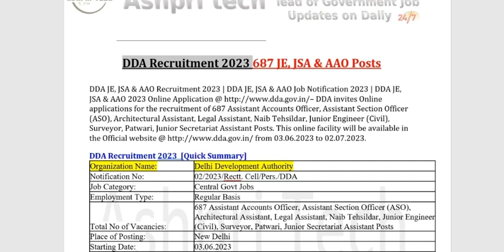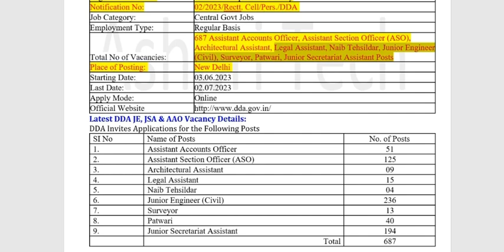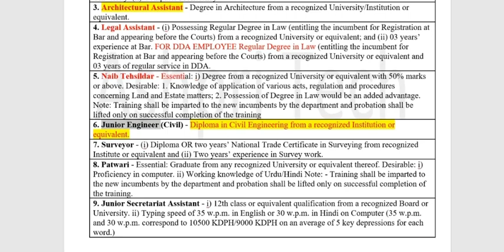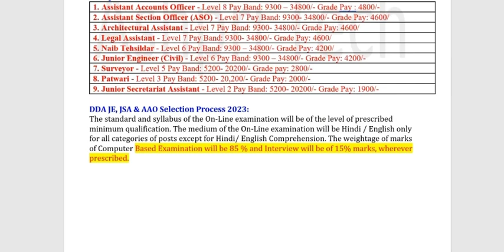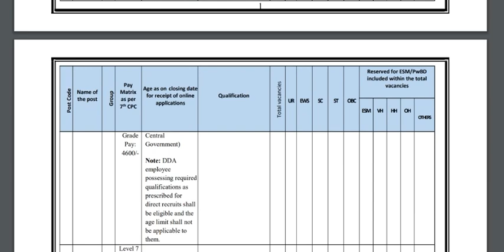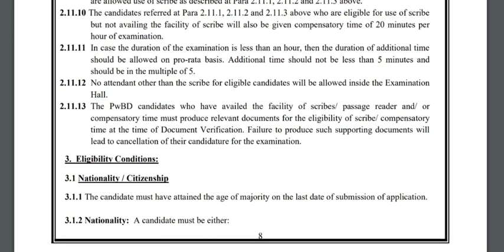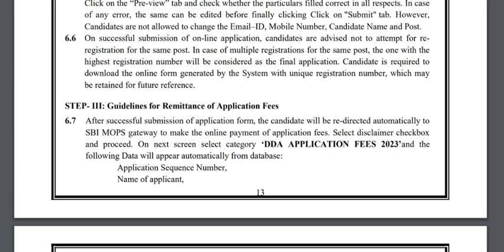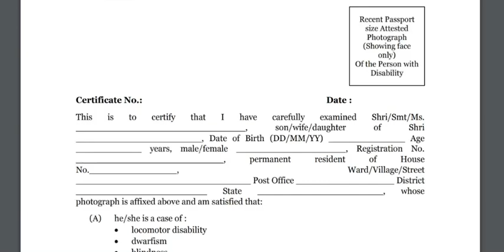DDA Vacancy 2023 | DDA Varous Post Syllabus, Salary, Exam Pattern & Eligibility#dda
Delhi Development Authority (DDA) Recruitment 2023

காலியிடங்கள்: 687 JE, JSA, ASO, AAO, Architectural Assistant, Patwari, Surveyor & Legal Assistant Posts

கல்வி தகுதி: 12th, Any Degree, MBA, CA/ICWA